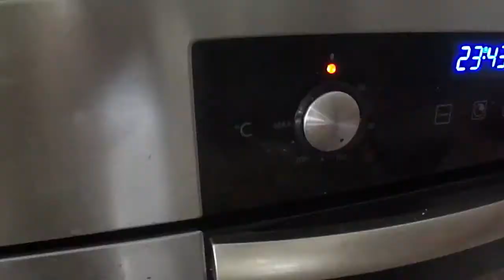NanKhatai Recipe (In Oven) in Urdu -Tea Time Snacks Recipe- LifeInAustralia#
This is my Recipe for Nan Khatai in oven at home. Hope you will like it. Yummy Nan Khatai recipe.
Ingredients:
Plain Flour/Maida - 1/2 Cup
Powder Sugar       - 1/2 Cup
Cardamom Powder/ Elaichi Powder - 1/2 tsp